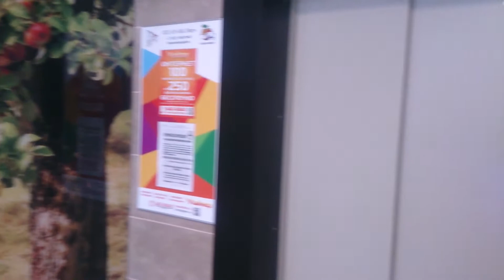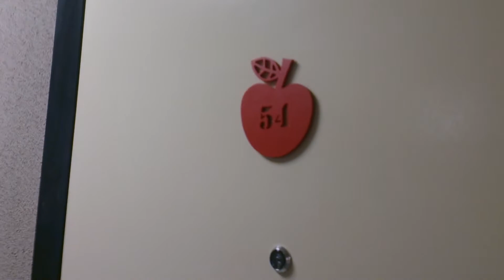Квартиры от КВС в ясно Янино, отзывы жильца.